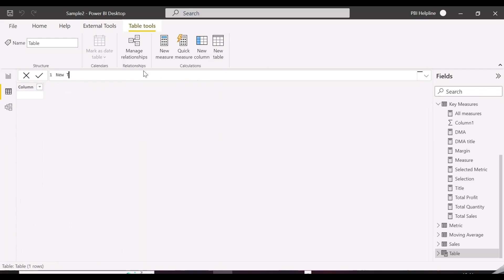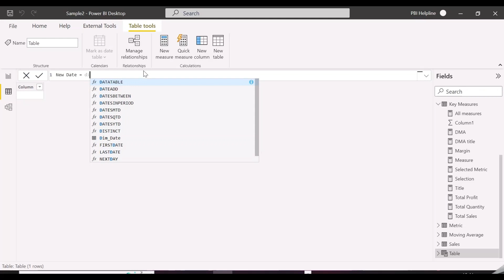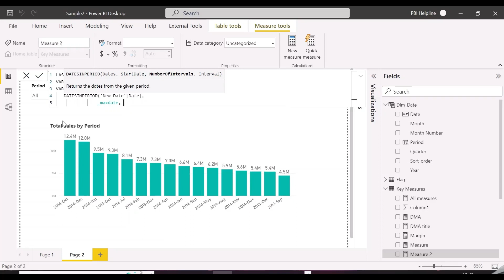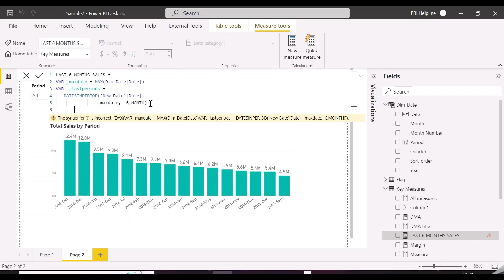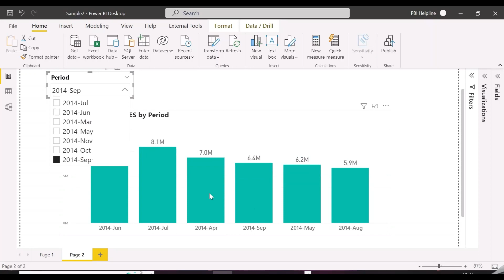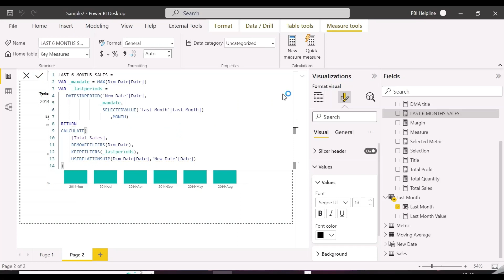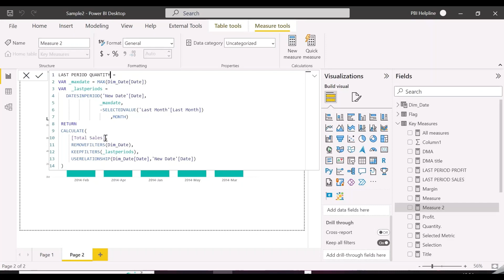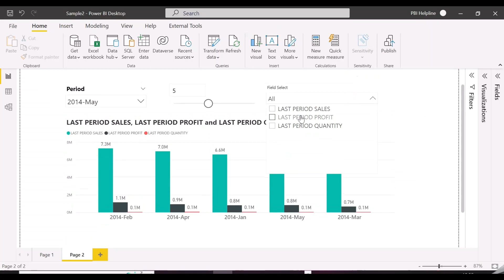LAST N MONTHS WITH SELECTED MEASURES IN POWER BI | DYNAMICALLY SELECT PAST N MONTHS WITH ANY MEASURE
Check out the Combination of Field Parameter and Numeric Parameter in action and get all below answers-
- How do you do a rolling 12-month in power bi?
- rolling 6 months power bi
- last n months in power bi
- How do you display last 3 months in power bi?
- power bi last 12 months from selected date

Get Help into Questions Related to powerbi , dax , powerquery Power BI datamodeling , analysisservices and powerbiservice

Our videos are mostly specific to real time challenges faced into Power BI projects and its solutions. We use smart and most efficient techniques to solve such challenging situations in Power BI and DAX.

and blog-post. for end-to-end power BI solutions, Power BI templates, or any kind of Power BI questions like Power query errors, Authoring and optimizing DAX codes for complex business logic.